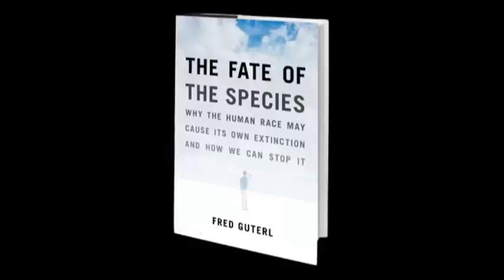The Fate of the Species by Fred Guterl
Fred Guterl, author of "The Fate of the Species", discusses the dangers posed by Stuxnet and bird flu.